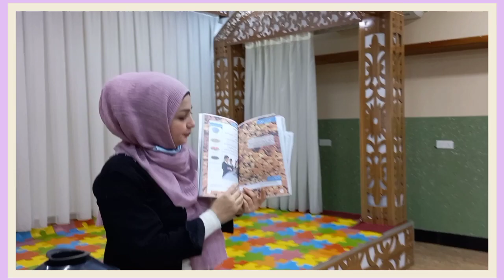درس العلوم المخاليط للصف الأول ابتدائي للست إسراء علاء